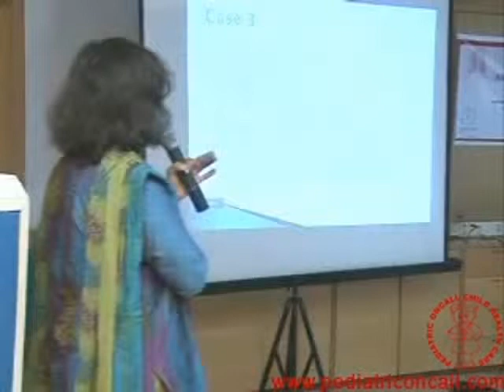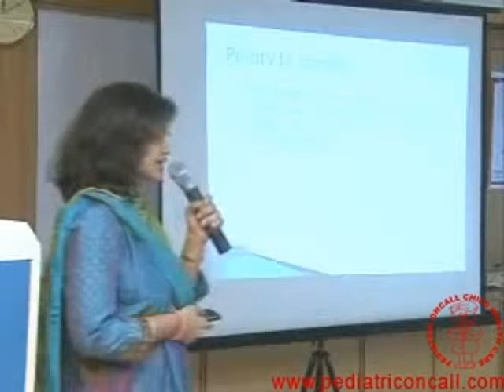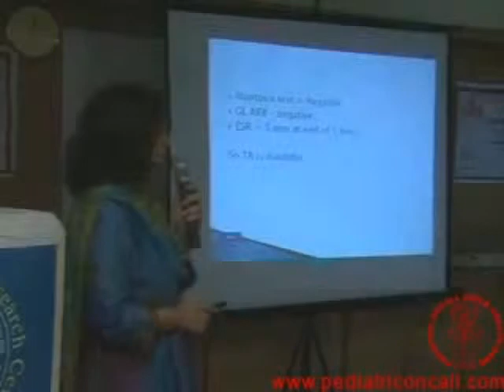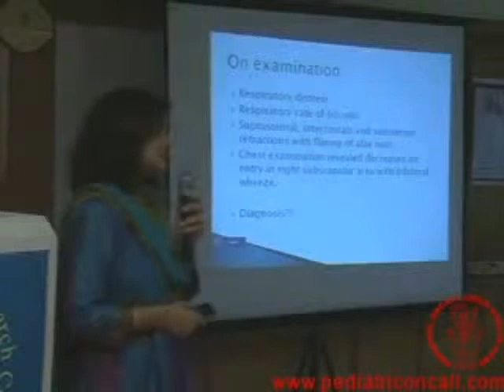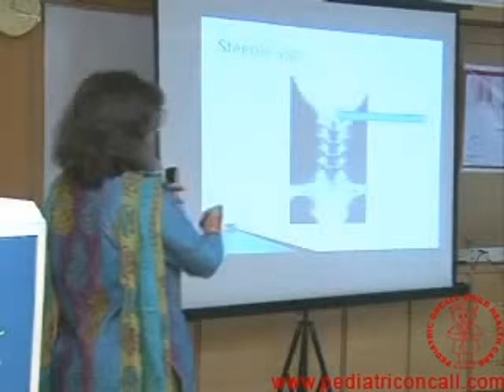Grand Rounds {Interactive case presentations} - Part 2 | Dr. Ira Shah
Teaching rounds on case scenarios that include asthma, sinusitis, allergic rhinitis, bronchiolitis, recurrent respiratory infections, croup, etc by Dr. Ira Shah, Consultant Pediatrician and Incharge Pediatric HIV and TB Clinic, B J Wadia Hospital for Children